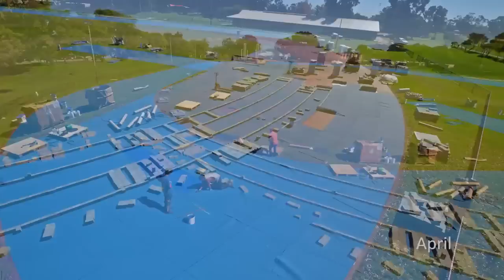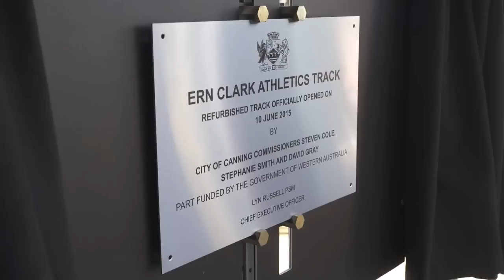Resurfacing of track at Ern Clark Stadium, City of Canning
Ern Clark Stadium track was renovated in April 2015. See how Spectrum Floors team installed a new Mondo track in this amazing venue in Australia.